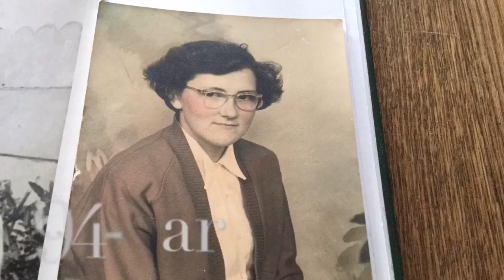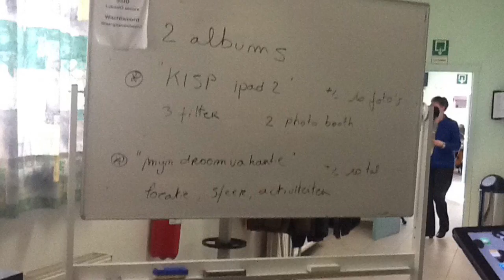Naar school - Paula De Sutter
KISP iPad2 iMovie project